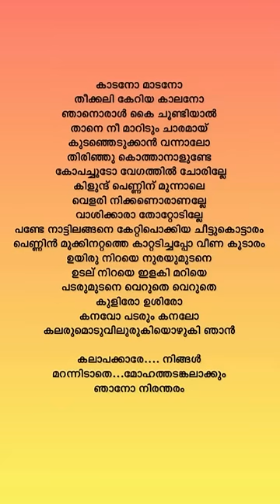Kaadano Maadano # kalapakara lyrics#Shreya Ghoshal#trending song